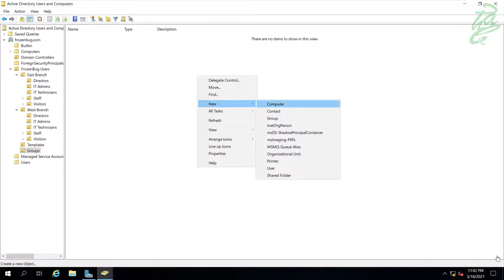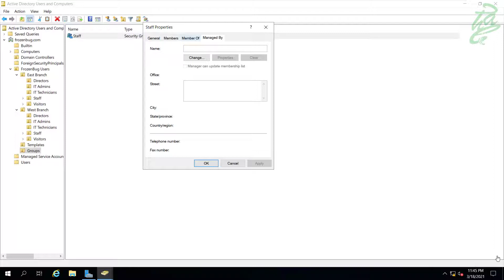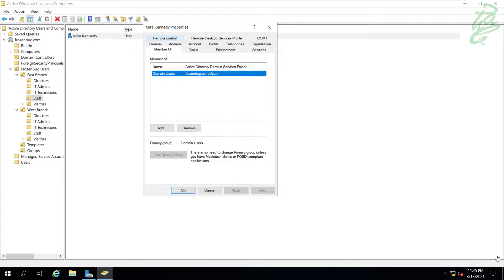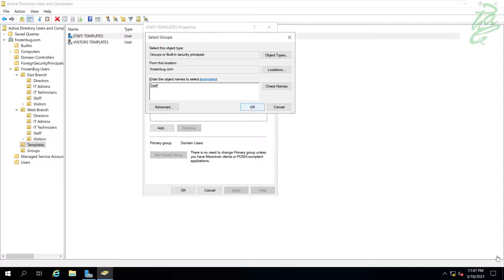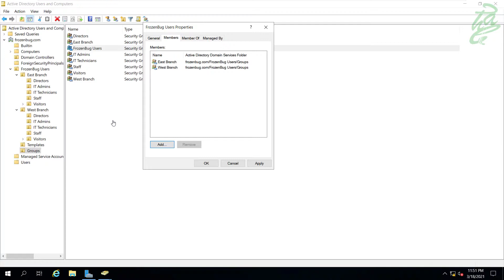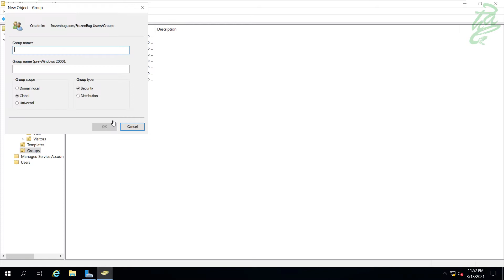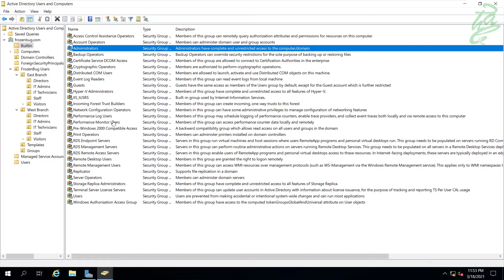30 - Create and Manage Active Directory Groups